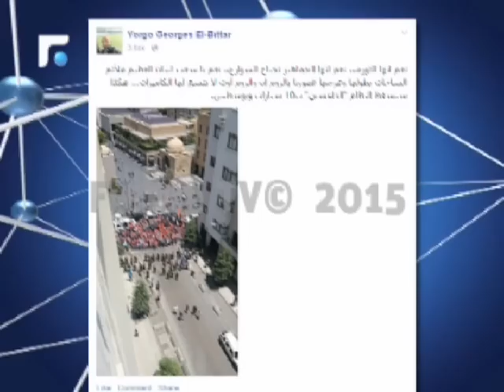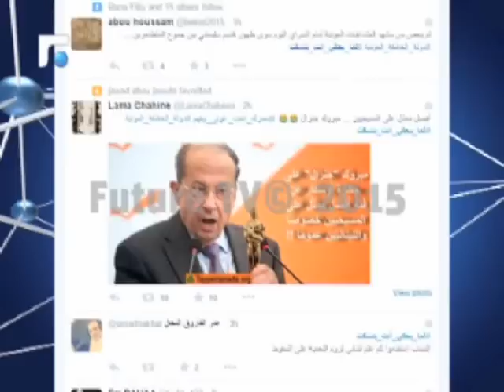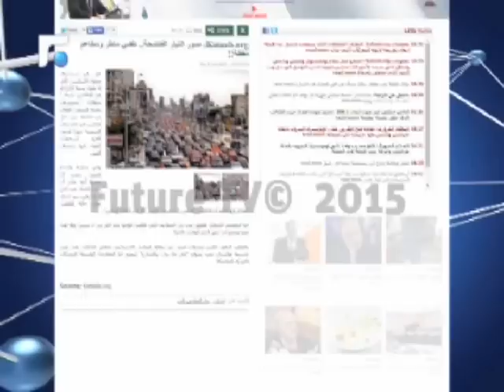صور وتعليقات ساخرة على التحركات العونية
حفلت مواقع التواصل الاجتماعي بالتعليقات والصور الساخرة من التحركات العونية.